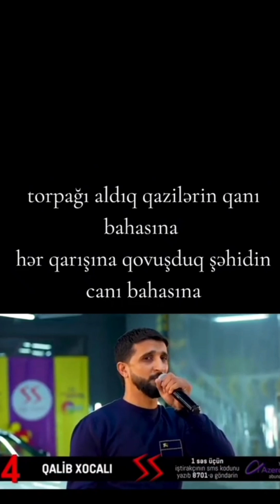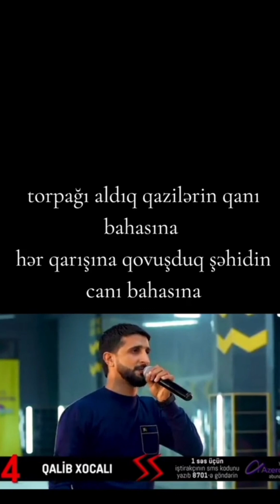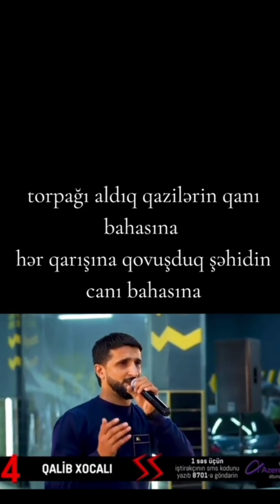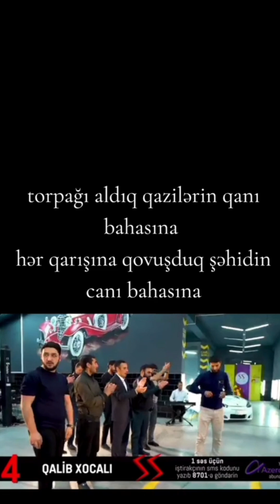Allah Şəhidlərimizə rəhmət eləsin